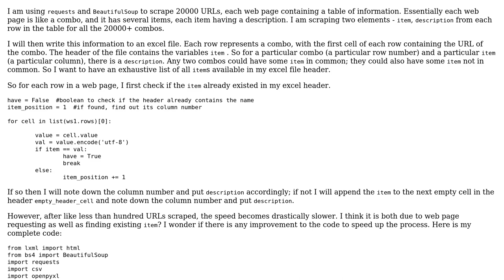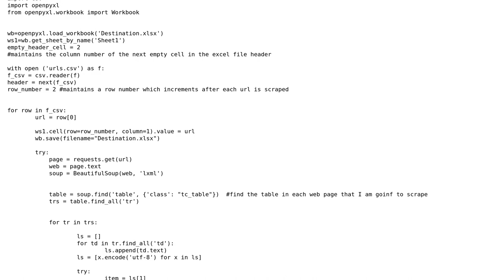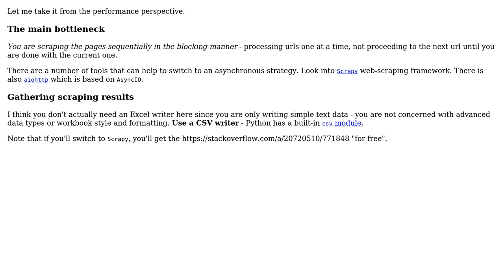Web scraping many URLs and writing to Excel file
With thanks & praise to God, and with thanks to the many people who have made this project possible! | Content (except music & images) licensed under CC BY-SA | Music | Images & others | With thanks to user Graipher user Anyway user alecxe and the Stack Exchange Network Trademarks are property of their respective owners. You are responsible for your own actions.